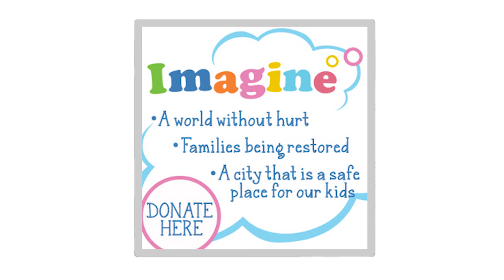96five's Imagine Appeal